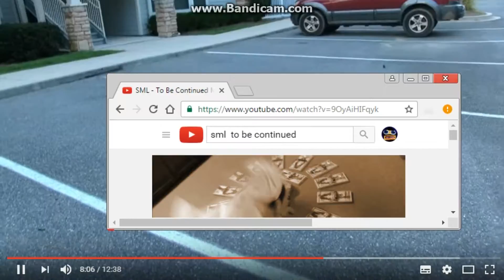VEG REPLACEMENT Jeffy throws off SML To Be Continued Meme PART 1